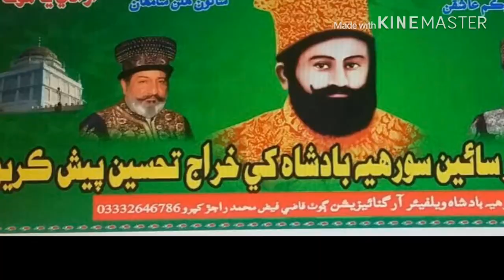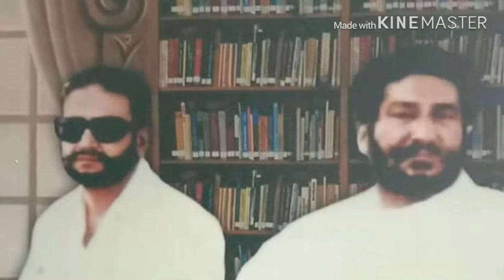Hazrat Shah Mardan Shah II Pir Pagara VII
pir Pagara VIIth